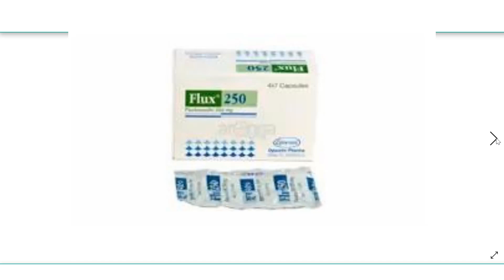Flux capsule(Flucloxacilline) কাটা স্থান দ্রুত শুকায়,সংক্রমিত ক্ষত,শ্বাসতন্ত্রের infection এর ঔষধ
Flux capsule(Flucloxacillin)কাটা স্থান দ্রুত শুকায়, একজিমা, ব্রণ, সংক্রমিত ক্ষত,পুড়া বা শ্বাসতন্ত্রের infection সেবন করা যায় |
মূল্য, কার্যকারিতা, ব্যবহার এবং পার্শপ্রতিক্রিয়া |
মূল্য/price: Flux capsule 250mg 5.77tk
Flux capsule 500mg 10.57tk
খাওয়ার নিয়ম/Doges: Flux capsule একটি এন্টিবায়োটিক capsule এই capsule  dose complete করে খাওয়াতে হবে | যে dose খাওয়াবেন ৩ দিনের dose, ৫ দিনের dose, বেশি সমস্যা হলে ৭ দিনের dose বা ১৪ দিনের dose খাওয়ানো যায় | Flux capsule  দিনে ৪ বার খাওয়াতে হয় |যে কোনো capsule খাওয়ানোর আগে ডক্টরের পরামর্শ নিবেন |

Alcet tablet এলার্জি জনিত চুলকানি, সর্দি, ঠান্ডা, কাশি, শ্বাসকষ্টের ওষুধ | বিস্তারিত জানতে নিচের লিঙ্কে ক্লিক করেন |

Denvar capsule (Cefixime) ঠান্ডা, কাশি, যে কোনো কাটা বা ইনফেকশনের ওষুধ | বিস্তারিত জানতে নিচের লিঙ্কে ক্লিক করেন |